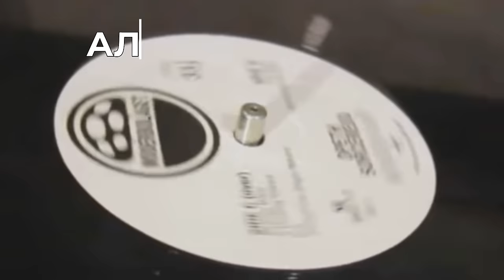Алексей Рыбин про Love - Forever Changes - 1967